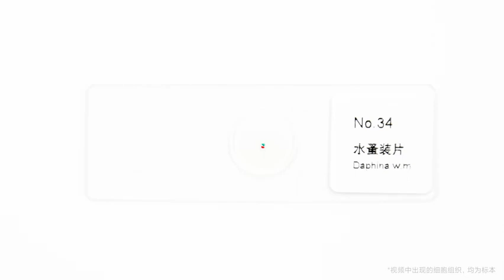Redmi K30 Pro Microscope Mod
Раніше випущений в Китаї смартфон Redmi K30 Pro вже дивував своїми можливостями по зйомці дрібних предметів, проте компанія Redmi пішла далі і опублікувала інструкцію про те, як перетворити смартфон в реальний мікроскоп. Після цієї процедури смартфон знімає те, що не під силу побачити людському оку.